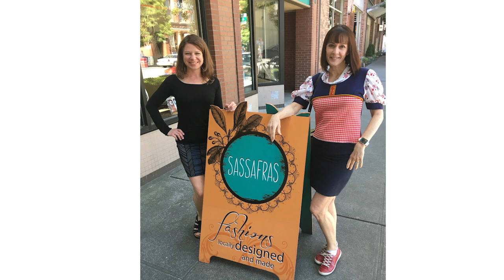Sassafras Hand Made Designer Fashion Clothing in Seattle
Located in the Seattle Belltown neighborhood, all clothing, accessories, and jewelry sold at Sassafras are made by local fashion designers from Seattle, Portland, Vancouver, B.C. and the Pacific Northwest. learn more about our shop and designers.